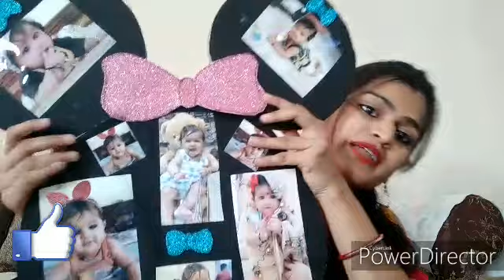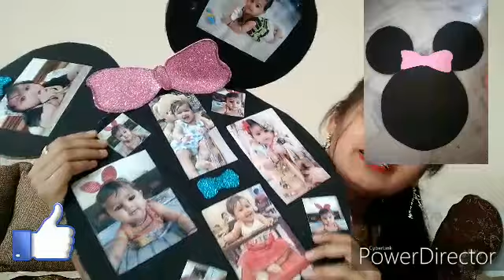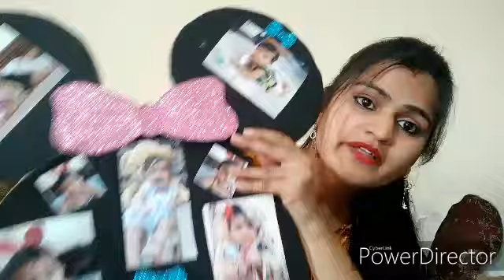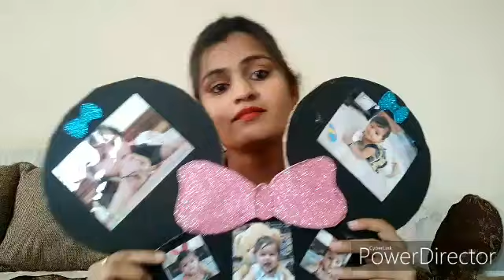How to make photo collage at home with cardboard.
Here is short video, about how to prepare a photo collage at home with the use of un used cardboard box.
 Category : Art and Craft